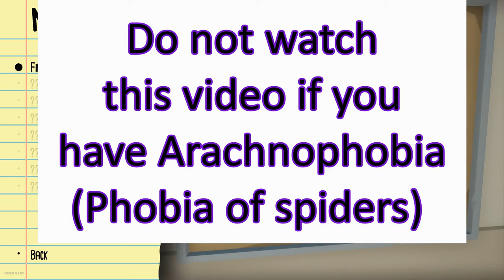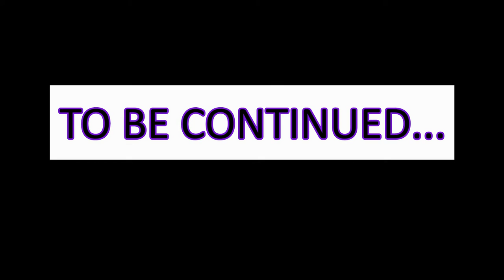DO NOT WATCH IF YOU HAVE ARACHNOPHOBIA! || Kill it with fire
Todays video, I will be killing spiders in all type of ways! ENJOY THE VIDEO.

Edited by: Phased penguin